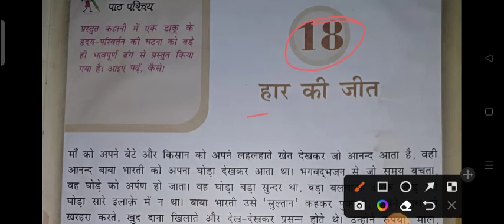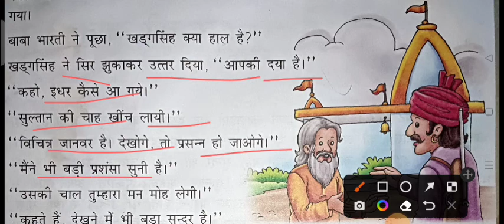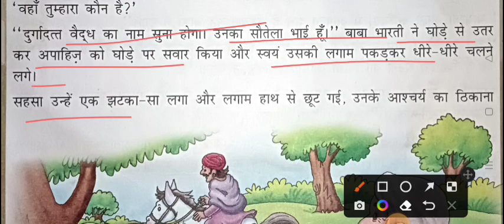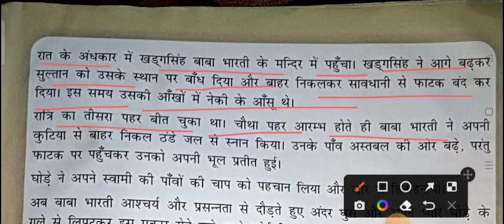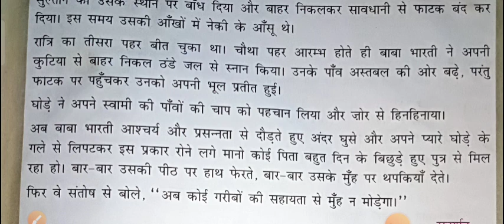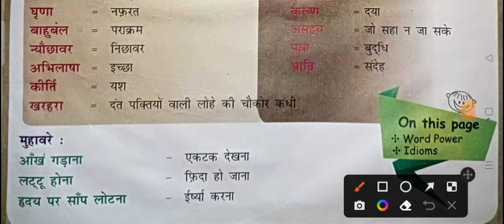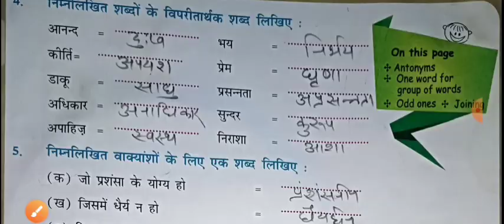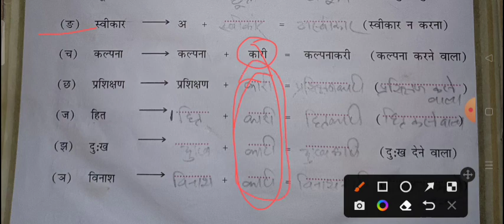class-5 ,hindi, chapter-18